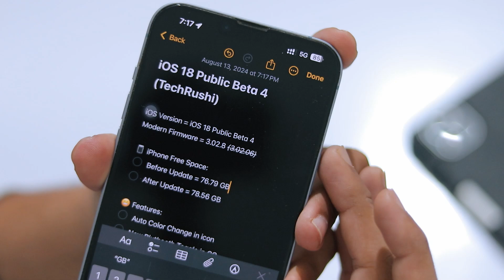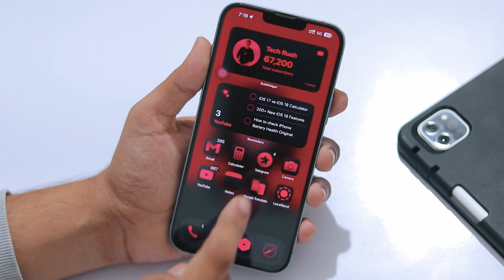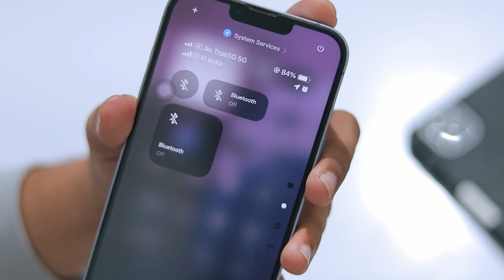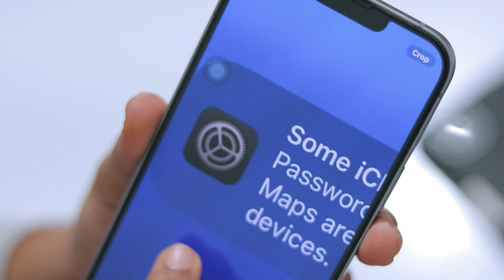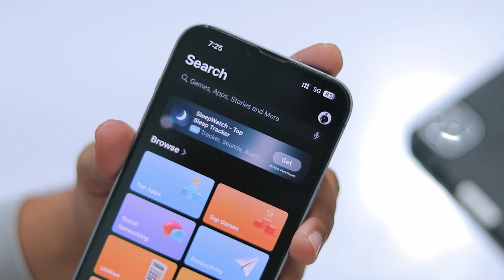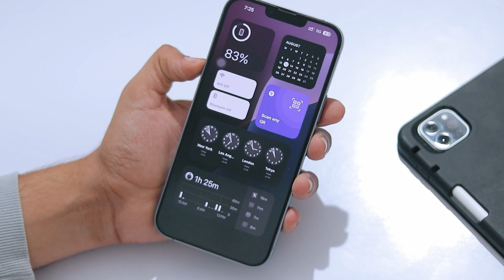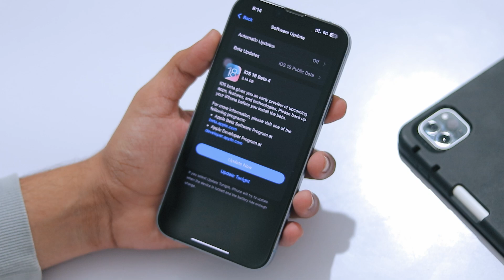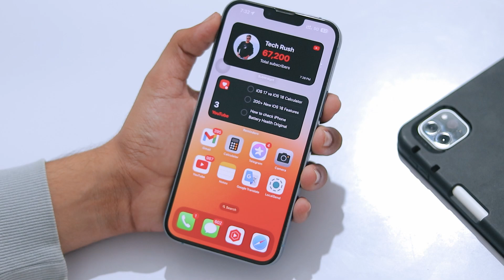iOS 18 Beta 4 Features, Battery Drain, Bugs & Apple Intelligence